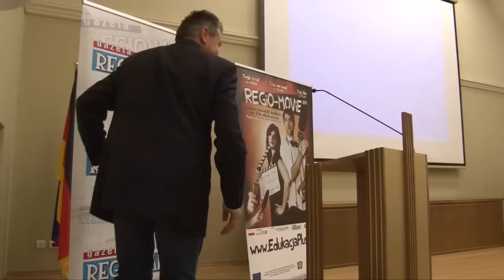Regio-Movie, Czesław Fiedorowicz, poseł na Sejm, wykład/Vortrag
Dzięki staraniom Fundacji Edukacja Plus w dniu 12 grudnia 2011r. na Uniwersytecie Zielonogórskim odbyła się Konferencja, której myślą przewodnią była „Współpraca transgraniczna w regionie Polska -- Brandenburgia".  Konferencja była jednocześnie etapem finalnym Międzynarodowego Konkursu „Regio -- Movie" dla uczniów szkół ponadgimnazjalnych.
Spotkanie na pięknej uniwersyteckiej sali składało się z dwóch części. W części pierwszej uczestnicy mieli okazję wysłuchać interesujących prelekcji, wygłoszonych przez wykładowców w Polski i Niemiec. Na początku prof. UZ dr hab. Bogdan Ślusarz wygłosił wykład na temat: „Współpraca transgraniczna Lubuskiego z Brandenburgią szansą na rozwój regionów peryferyjnych". Następnie głos zabrała prof. Dr.-Ing. Irene Krebs z Uniwersytetu W Cottbus. Pani Profesor udzieliła wykładu na temat: "Dobre praktyki współpracy Polska-Brandenburgia". Ponadto zebrani mieli sposobność wysłuchać prelekcji „Jak w życiu osiągnąć sukces", wygłoszonej przez  mgr inż. Wiesława Ocytko. Jednym z zaproszonych prelegentów była mgr Magdalena Budny, która powiedziała kilka słów na temat problemu jakim Fundacja planuje zając się w przyszłości: „Otyłość wśród dzieci i młodzieży".
Wśród zaproszonych gości znajdowali się przedstawiciele lokalnych przedsiębiorstw, organizacji pozarządowych oraz uczestnicy Konkursu Regio-Movie.

W części drugiej Konferencji odbył się festiwal filmów konkursowych. Organizatorem Konkursu była Fundacja Edukacja Plus, przy współpracy ze stowarzyszeniem polsko-niemieckm z Cottbus  „Młodzież bez Granic".  Patronat nad Konkursem objęli: Lubuski Kurator Oświaty, Uniwersytet Zielonogórski, Euroregion „Sprewa-Nysa-Bóbr", Gazeta Regionalna oraz Der Märkische Bote z Cottbus.
Konkurs był współfinansowany przez Program Współpracy Transgranicznej Polska-Brandenburgia.

 Po obejrzeniu filmów Jury Konkursu wytypowało nagrodę główną Regio-Movie Award, którą otrzymały ex aequo dwa zespoły:
•    Philip Widmer i  Michał Sulecki z Liceum Ogólnokształcącego im.Stefana Banacha w Żaganiu, za film „Nie czekaj zbyt długo"
•    Marlene Noack, Max Knobloch, Norman Saretz za film „Es ist nur ein Moment"
Zwycięzcom serdecznie gratulujemy!!!

Dank der Bemühungen der Stiftung am 12 Dezember 2011 auf dem Zielonogorski Universität hat eine Konferenz stattgefunden. Der Grund Gedanke war: "die grenzüberschreitende Zusammenarbeit in der Region Polen - Brandenburg". Die Konferenz war gleichzeitig der Ende, der internationalen Wettbewerbs "Regi -Movie" für die Schüler der Obergymnasium. Darüber haben die eine Gelegenheit gehabt über sich einen Vortrag zu Ende anzuhören: "wie im Leben kommen", gehalten durch der M.A der Ing.. Wieslawa Ocytko. Eine von vielen eingeladenen war auch von der M.A Magdalena Budny, sie hat über einen Thema erzählt die siese Stiftung in Zukunft realisieren möchte: " Übergewicht in der Kindheit und Jugendzeit". Unter den eingeladenen Gästen werden Vertreter der lokalen Unternehmen gesucht  sowie die Kandidaten
 "Regio -Movie".

Im zweitem Teil der Konferenz war Wettbewerbs wegen Film - Festival. Der Organisator des Wettbewerbs war eine "Stiftung - Bildung PLUS", bei der  Zusammenarbeit mit Verein der deutsch - polnischen Menschen aus Cottbus über die " Jugendliche ohne grenzen".                        Der Schirmherrschaft des Wettbewerbs waren: der Lubliner Pfleger der Bildung, Zielonogorski Universität, die Euroregion "Sprewa - Nysa - Bobr", die regionale Zeitung sowie der Märkische Bote aus Cottbus. Die gemeinsame Finanzierung des Wettbewerbs hat das Programm für grenzüberschreitende Polen - Brandenburg finanziert.
Nach dem Filmen Jury hat den Hauptpreis  Regio-Movie Adward, somit zwei Teams mit ex aequo belohnt.

 - Philip Widmer und Michal Sulecki aus dem Allgemeinbildendes Lyzeum Namens - Stefana Banacha in Sagan, für den Film  "Wart allzu nicht lange"
- Marlene Noack, Max Knobloch, Norman Saretz für den Film "Es ist nur ein Momet"
Den Gewinnern gratulieren wir ganz herzlich!
Die Filme haben sich künstlerisch und thematisch sehr unterschiedlich. Jeder  Team hat sich viel engagiert und große Passion "rein gesteckt" und das hat alle Zusammenmitarbeiter verbunden. Durch so eine phantastische Arbeit haben die junge Menschen sein Potential geweckt. Die Interesse für sehr umstellende Wellt gezeigt, und dass sie auf die  Wirklichkeiten der Umwelt eingehen können. Der Wettbewerbsziel von  Regi -Movie und der Konferenz war die Unterstützung der Entwicklung des bürgerlichen Unternehmergeistes unser Region. Den bürgerlichen Unternehmergeist verstehen wir als "Ehrenbürger